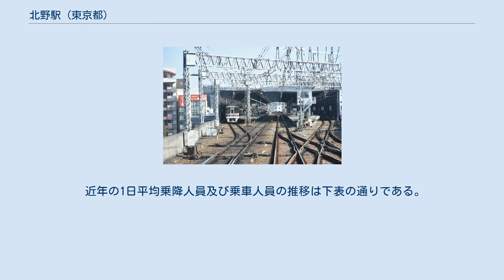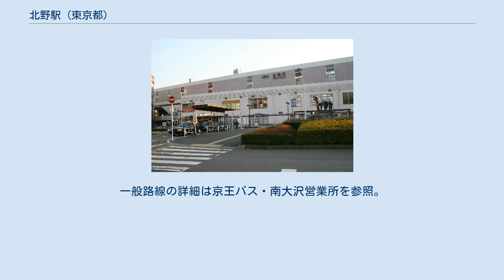北野駅 (東京都)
北野駅（きたのえき）は、東京都八王子市打越町にある、京王電鉄の駅である。
京王西管区所属。
駅番号はKO33。
 京王線と高尾線の分岐駅である。
 近隣の地名から。
地名の由来は「北野天満社」があることによる。
 島式ホーム2面4線を有する高架駅であり、すべての営業列車が停車する京王線の主要駅である。
ホームは3階、改札口および駅事務室は2階にある。
京王線と高尾線は当駅の西側で平面交差している。
そのため、高尾線からの列車が入線中は京王八王子行の列車は発車できない（その逆も同様に、京王八王子行出発中の高尾線からの入線も不可）。
 高尾線下り列車は、全日早朝の一本及び夜間帯の数本が高尾行以外は基本高尾山口行である。
高尾線内には待避駅がないため、当駅を発車した高尾山口行の列車は列車種別に関係なくそのまま高尾山口駅まで先に到着する。
ほぼすべての列車が新宿 - 京王八王子・高尾山口間を直通して運転しているが、車庫のある高幡不動始発・終着の列車も比較的多い。
ただ、高尾線内の区間列車は早朝と深夜の数本のみである。
また、当駅には引き上げ線がないため、折り返し列車は、4番線に入線し客扱い終了後、上り本線上まで入換し、長沼駅寄りに設置されている片渡り線を用いて下り線へ転線し、京王八王子行または高尾山口行となる（高尾線初電は直接1番線に入線する）。
 かつて平日日中に京王八王子発着の特急（当駅は通過）が運転されていた時期は、高尾山口発着の各停と接続するために当駅 - 京王八王子間の区間列車が多数設定されていた。
 バリアフリー対応昇降設備として、ホームと改札階を連絡するエスカレーター・エレベーターと、改札階と地上部を連絡するエスカレーター・エレベーターが設置されている。
トイレは2階改札内にあり、ユニバーサルデザインの一環として「だれでもトイレ」を併設している。
2008年春に改修工事が行われた。
 2020年（令和2年）度の1日平均乗降人員は16,924人である。
 かつてはハイキングコースとなっていた野猿峠への玄関口であったが、周辺の宅地開発により、乗降人員は年々増加を続けている。
 駅周辺は八王子市南部の市街地であり、基本的には新興住宅地である。
 京王バスの一般路線と八王子市コミュニティバス「はちバス」が発着する。
一般路線の詳細は京王バス・南大沢営業所を参照。
 北口 南口 出典